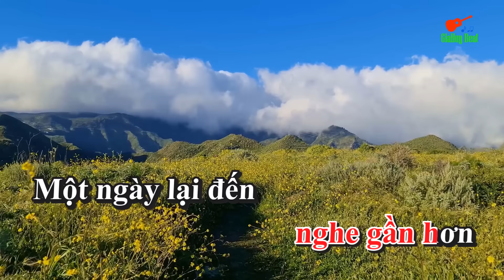Karaoke Vì Đó Là Em Tone Nữ Nhạc Sống gia huy beat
bài hát  : Vì Đó Là Em
Sáng tác : Diệu Hương
Thể loại : nhạc sống  organ  karaoke